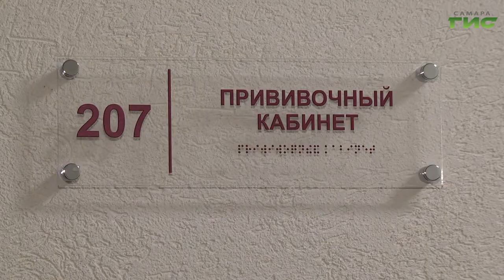Второй компонент прививки получил 100-тысячный житель региона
За сутки в Самарской области зарегистрировали еще 200 случаев заболевания этой  инфекцией. Сегодня второй компонент вакцины получил 100-тысячный житель области. Прививки  в регионе делают уже два месяца. Пока ни у кого аллергических реакций  замечено не было.  Подробности в нашем сюжете.